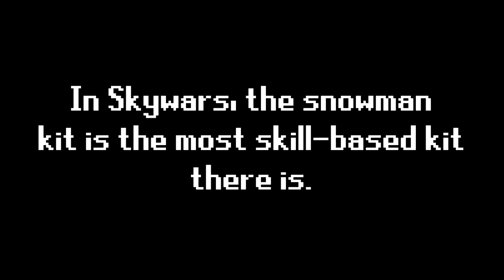Skywars Snowman Kit Guide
how to use the snowman kit on hypixel skywars